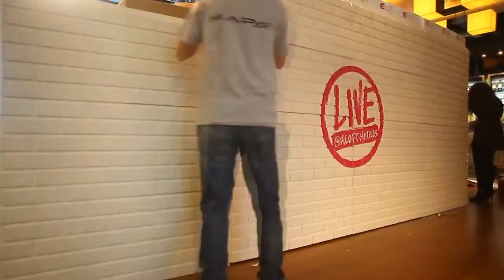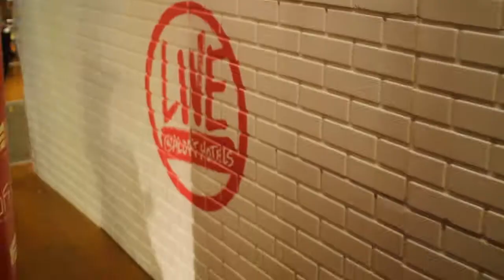Multitap now exposed, full version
Multitap launched their campaign at Aloft Bursa with a bang. Our best kept secret is about to be unveiled. Find out how in the full version of the press event.